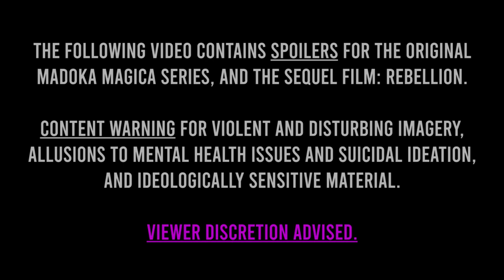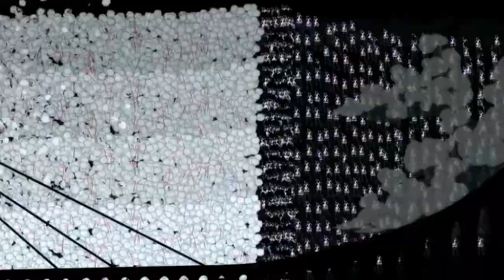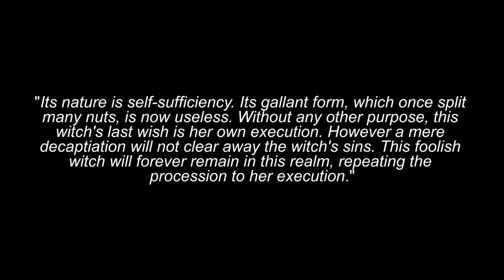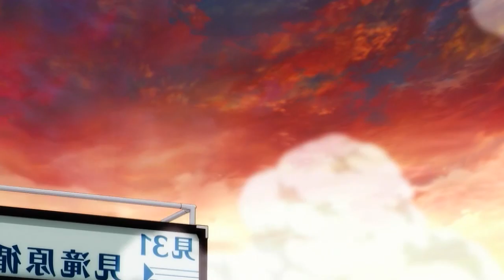Understanding Madoka Magica - PART 2: Introspection and Obsession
Rebellion is a divisive watch, to say the very least. Let's examine what there is to love, what people hate, and how this shapes the overall Madoka Magica experience. (This is the final part of two).